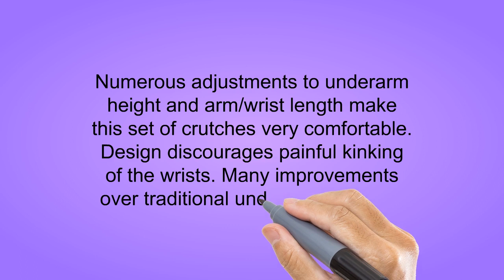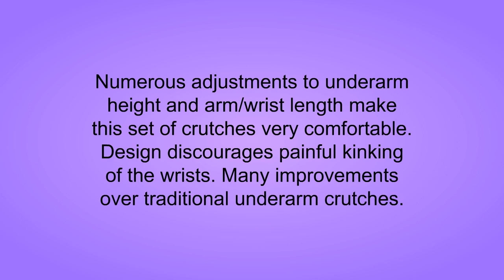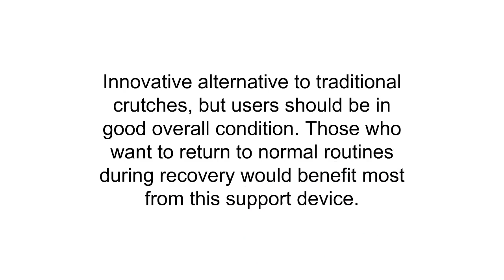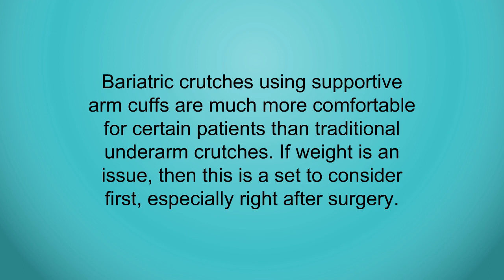3 Best Crutches You Can Buy 2019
3. Millennial Medical Heavy Duty In-Motion Pro Crutch Folding Capability - size (5'7" - 6'8") Tall

2. iWALK2.0 Hands Free Knee Crutch - Alternative for Crutches and Knee Scooters - by iWALKFree

1. Drive Medical Forearm Crutch, Chrome, Bariatric (1-Pair)